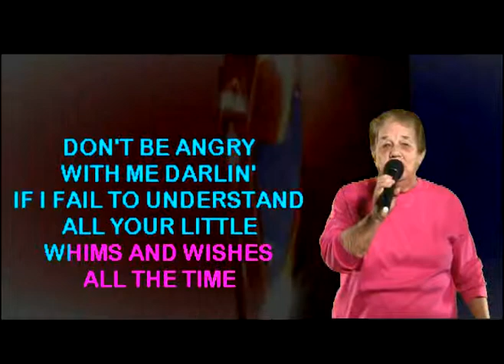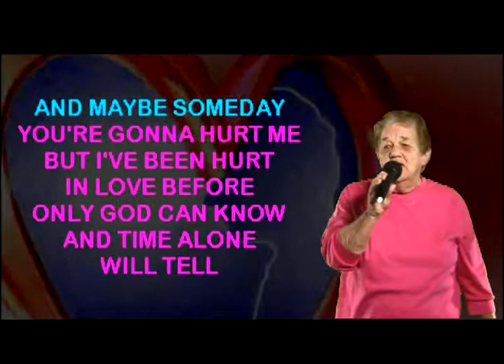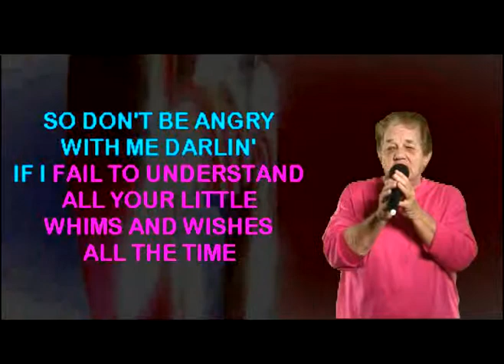GLANADA E Performs 'Don't Be Angry' WSKS-TV at V.F.W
GLANADA E Performs 'Don't Be Angry' WSKS-TV at V.F.W Post 2205 located at 909 Sunset Rd. Denton, Texas